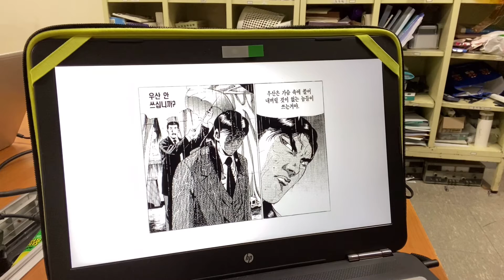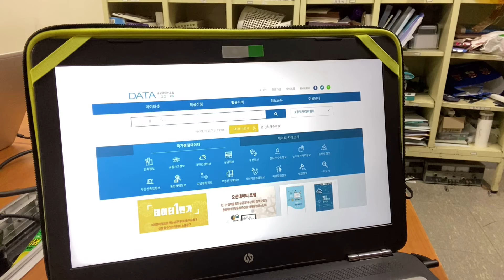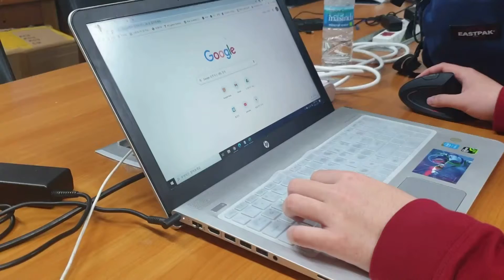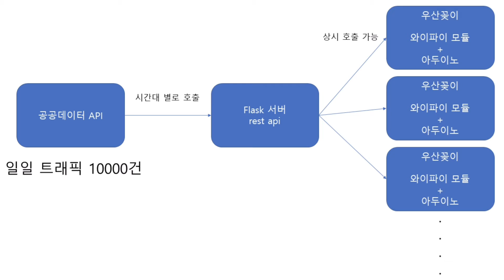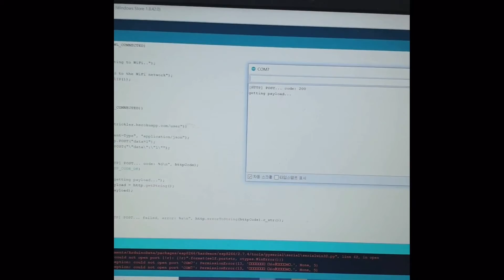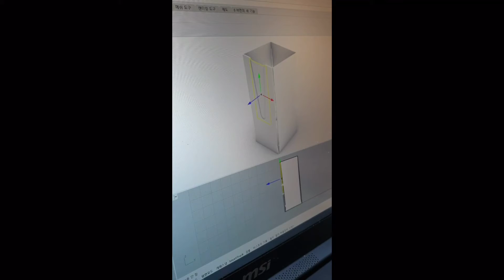2020 창업동아리 브이로그 결과발표 경진대회_TUNE